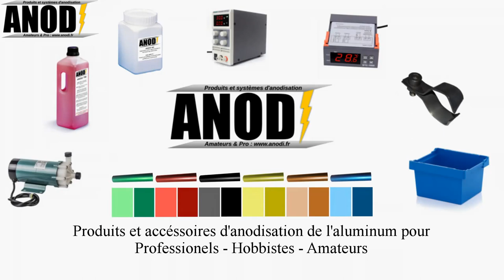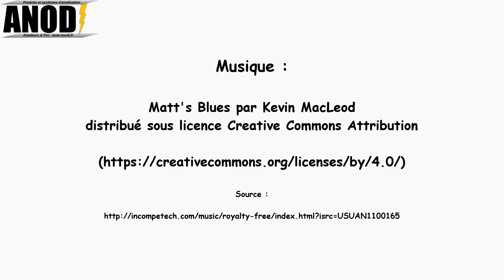Anodisation multicolore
Voici un tutoriel sur une anodisation de type CAMO en 2 couleurs. Retrouvez tous les produits, accessoires et kits d'anodisation